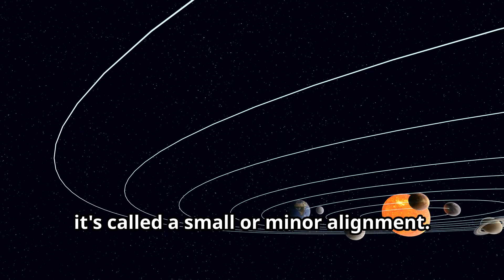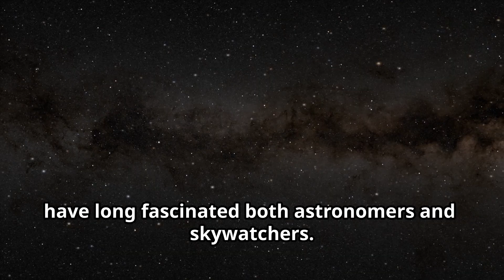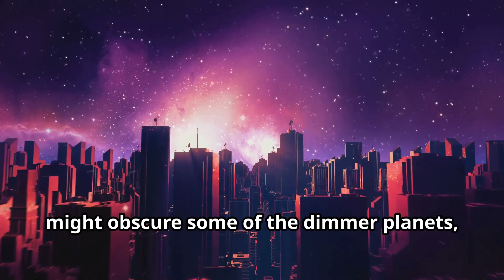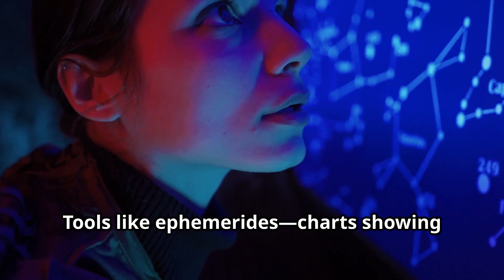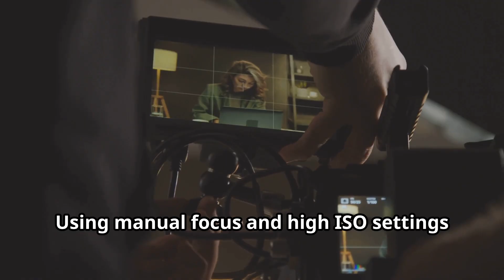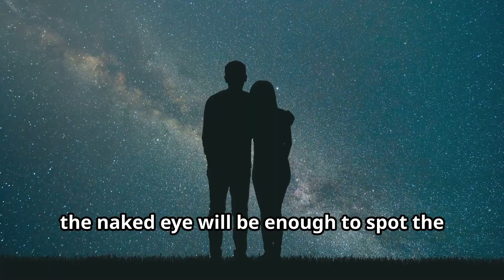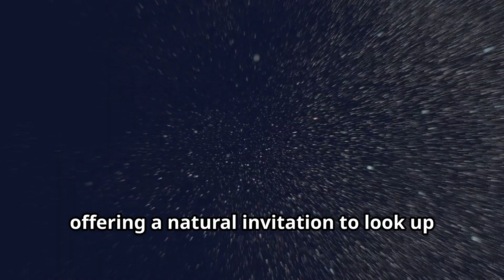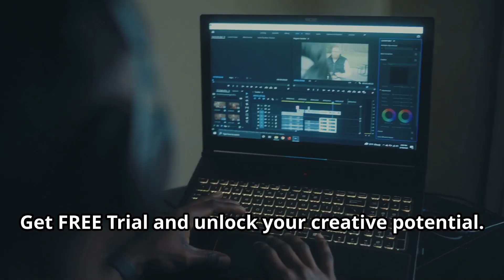Large PLANETARY ALIGNMENT on AUGUST 10, 2025 (6-Planets) | ENGLISH | Superstar STEM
Witness the spectacular six-planet alignment on August 10, 2025! Mercury, Jupiter, Venus, Uranus, Neptune, and Saturn will grace the morning sky. Don't miss this rare celestial event!

Do you like the video and want to make videos like this? Turn Text into Stunning Videos in Seconds! Get FREE AI and unlock your creative potential. You can create even better videos than mine! No editor is required.

ProClip Ai is the world's first AI visual storytelling video creator.
Turn your text or script into stunning videos in minutes – no editing skills required.
Perfect for YouTubers, educators, and marketers.

Turn your ideas into unlimited kids' story videos in minutes with AI Video Tales-no experience needed!

I personally use vidIQ to optimize my videos, grow my channel, and get smarter insights on what works. It's a powerful tool for any YouTuber.

Superstar STEM - your go-to YouTube channel for exciting content in Science, Technology, Engineering, and Math, where each video brings STEM to life. Explore the universe, dive into education and learning with engaging explainers on experiments, innovation, artificial intelligence, and quantum computers. From scientific discovery to groundbreaking advancements, each video brings you closer to understanding complex STEM concepts in a simple, fun way. Join us to ignite your curiosity and deepen your understanding of these exciting fields!

SSS0094